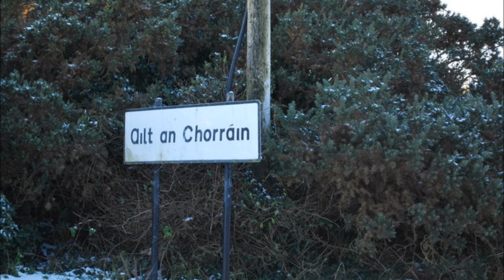Michael Mc Shane R.I.P.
This is a tribute to the late Michael Mc Shane Burtonport/Leitirmacaward Rest in Peace Michael we all miss you x